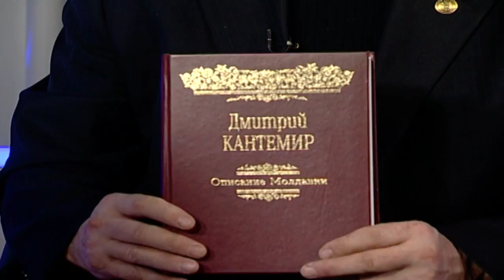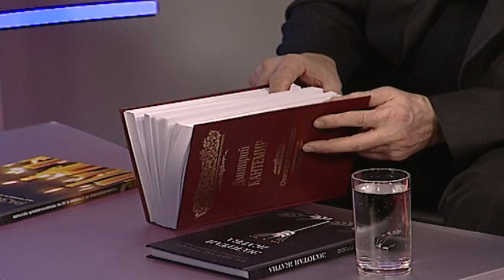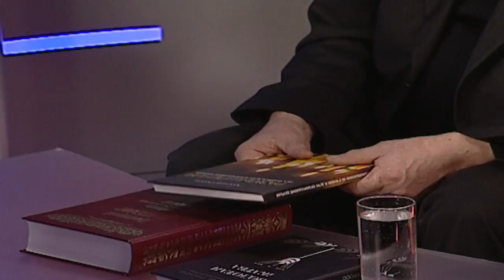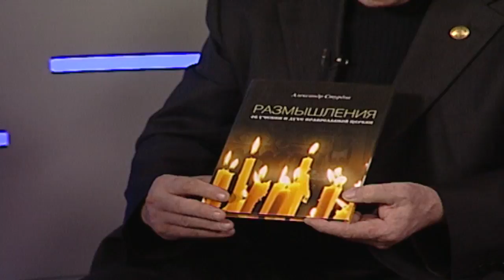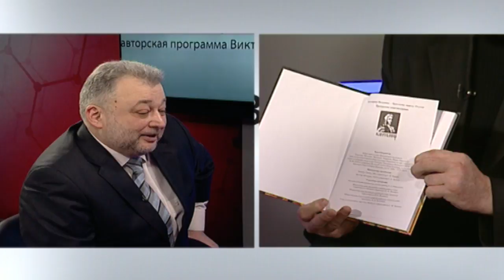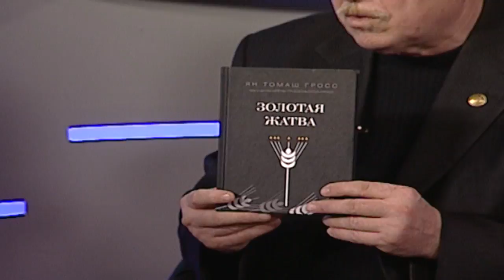Сергей Эрлих в программе Виктора Боршевича "Позиция"